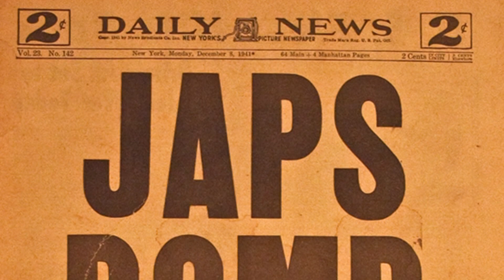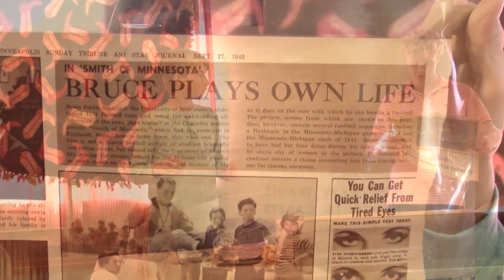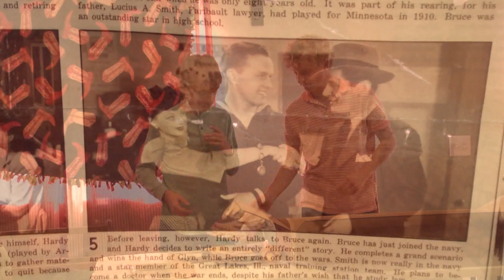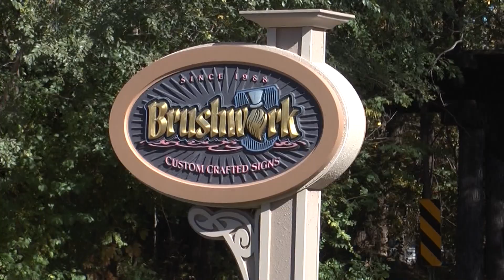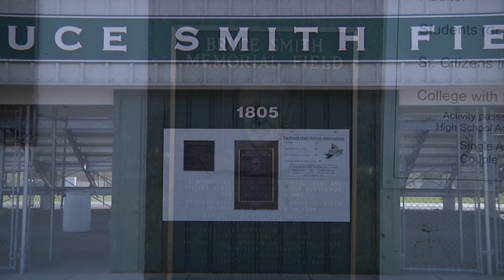American Football Hero: Bruce Smith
For this month on 1855, Logan Ledman and Samuel Temple explore the life of athletic legend Bruce Smith.

Original air date: November 1, 2015 | Season 1, Episode 2